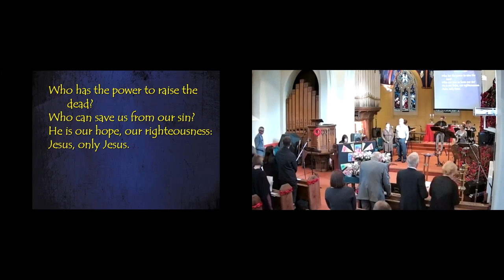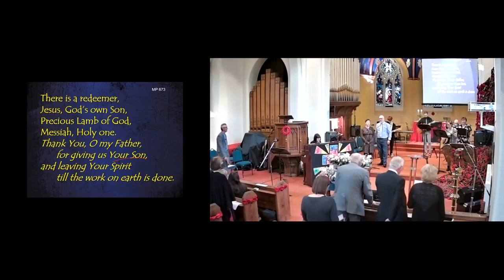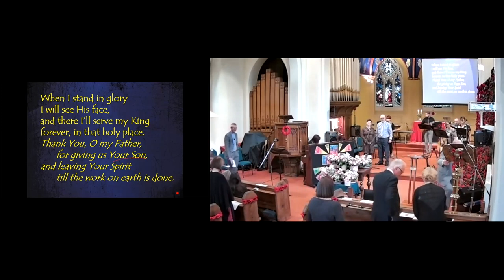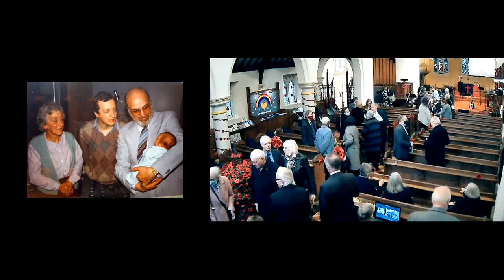Nan's Funeral (Whole service)